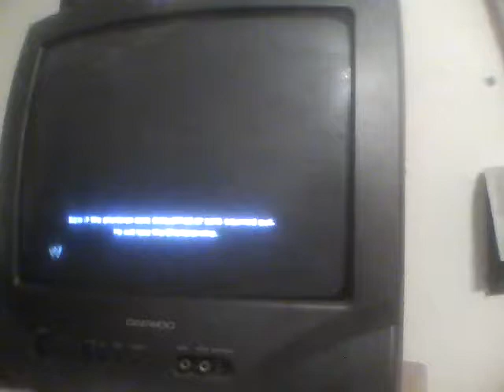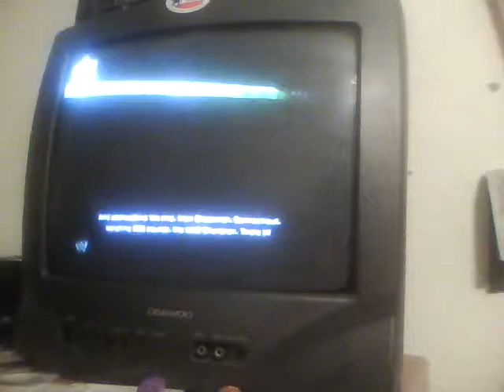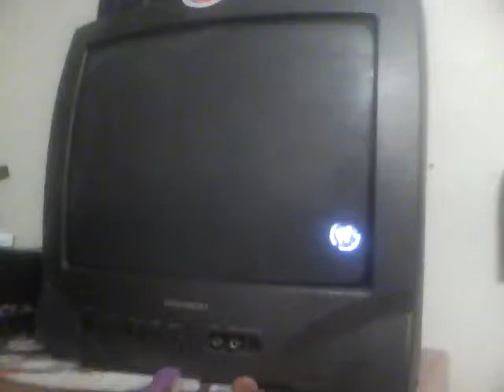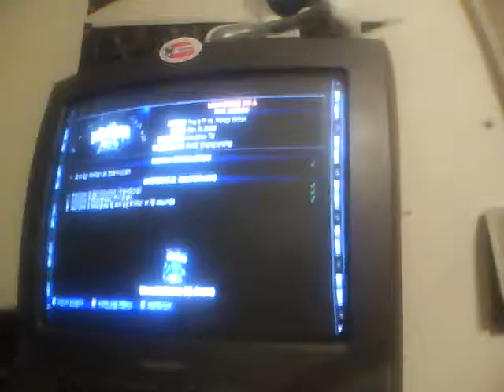WWE 2K14 30 Years of WrestleMania Ep 33 Triple H vs Randy Orton